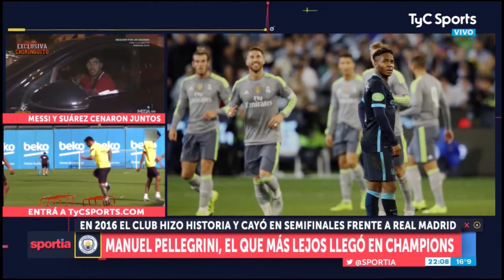Sportia 26-08-2020 / ¿Qué es el Manchester City? / (Juan Pablo Marròn)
Te contamos en fotos a donde podría llegar el mejor del mundo. Evolución, economía y la recuperación de un lugar de jerarquía local perdido a mediados de la década del '70.